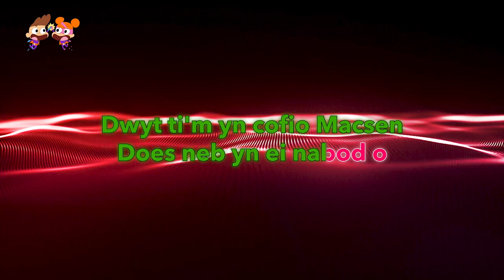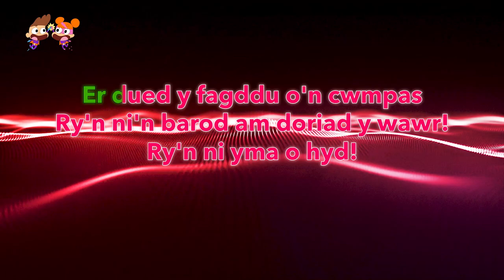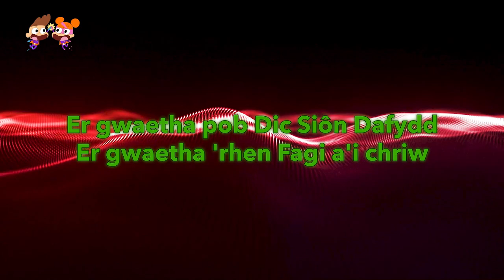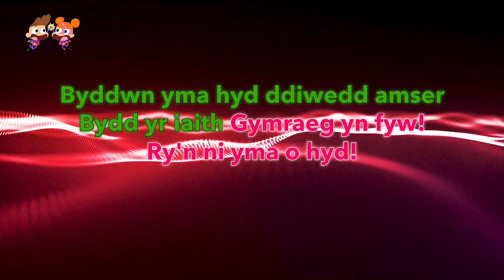Yma o Hyd - Dafydd Iwan. Cyfres Carioci Seren a Sbarc! Welsh Language Karaoke Pop Songs!